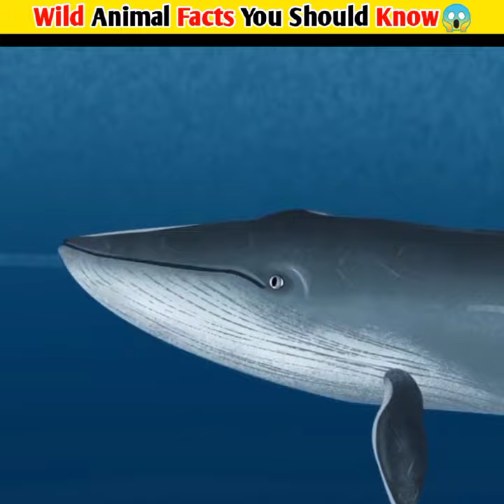Lion Vs Ostrich😱|Facts About Animals#shorts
Lion Vs Ostrich😱|Facts About Animals#harisfaktopedia

strange animal facts
5 Animal Facts